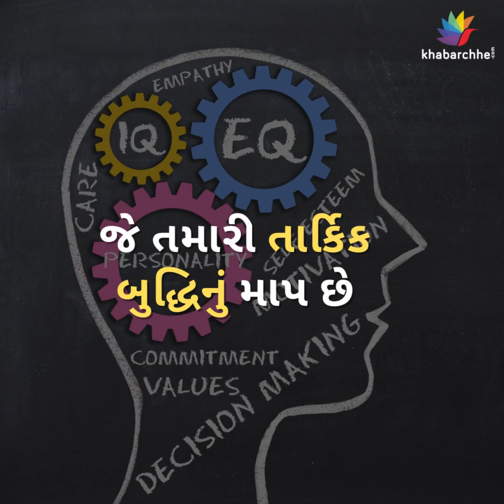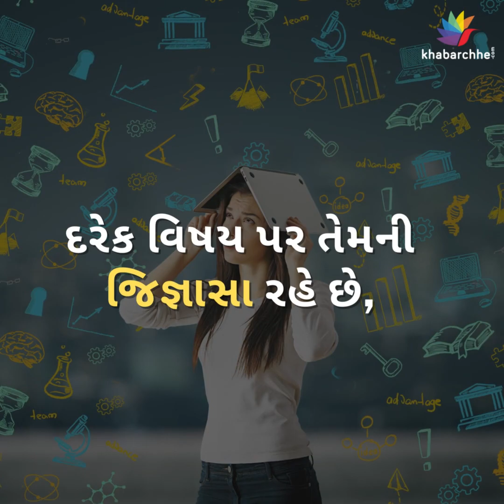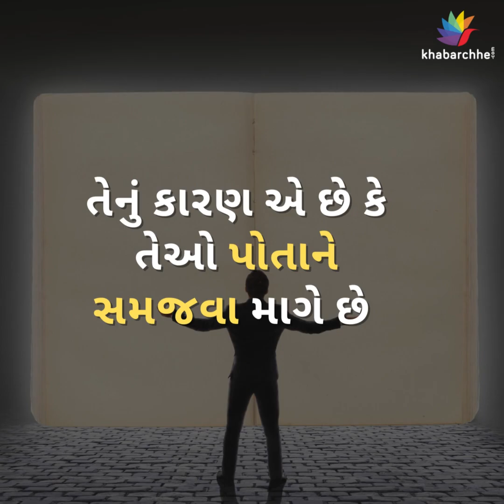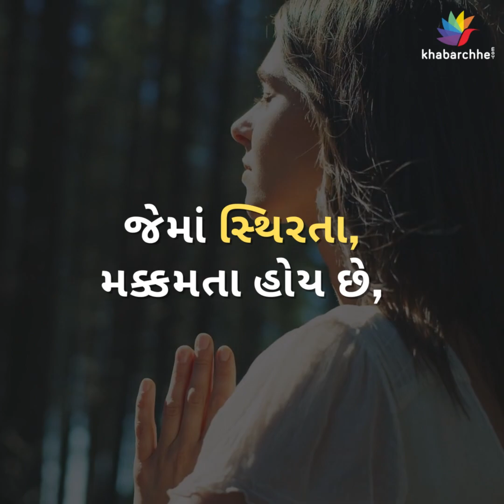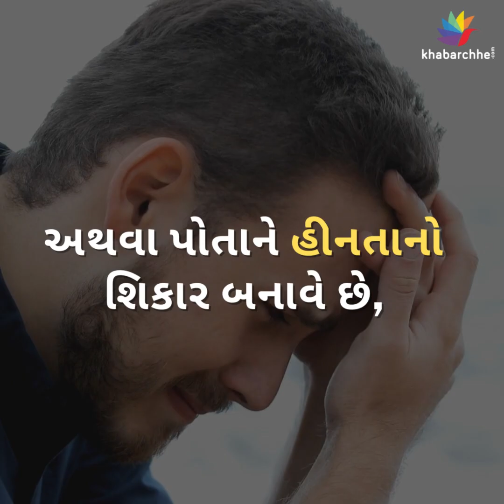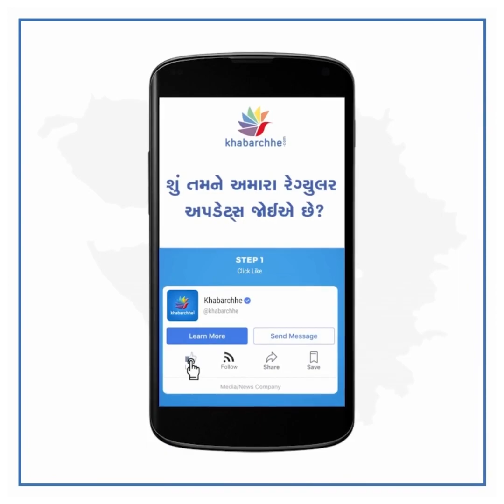...તો તમારો આધ્યાત્મિક બુદ્ધિઆંક ઊંચો છે